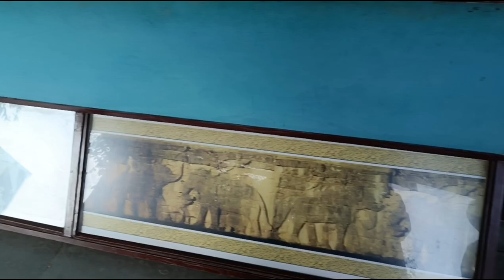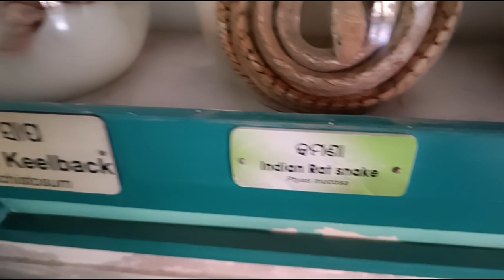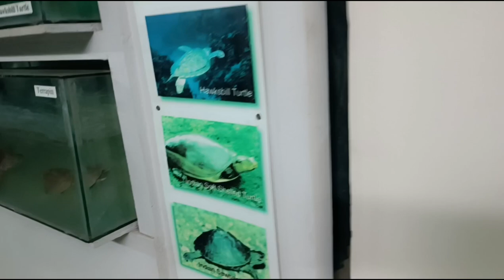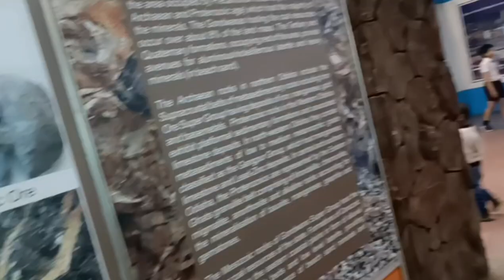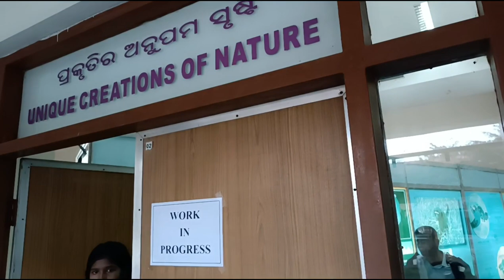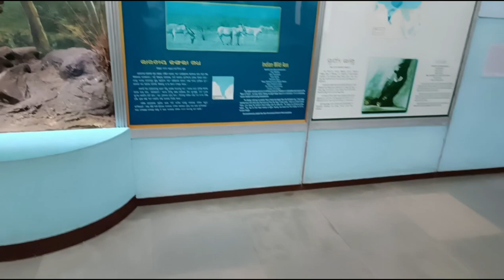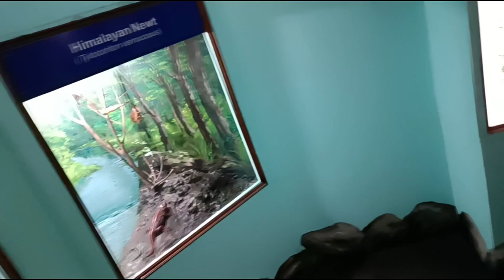Regional Museum of Natural History , Bhubaneswar